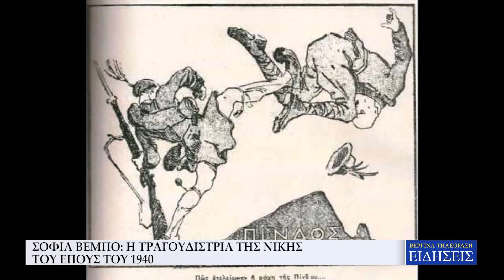ΣΟΦΙΑ ΒΕΜΠΟ: Η ΤΡΑΓΟΥΔΙΣΤΡΙΑ ΤΗΣ ΝΙΚΗΣ ΤΟΥ ΕΠΟΥΣ ΤΟΥ 1940